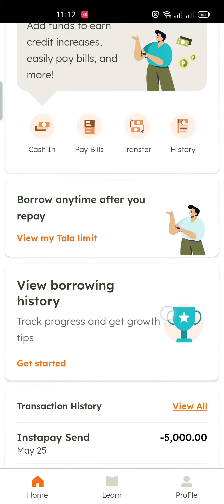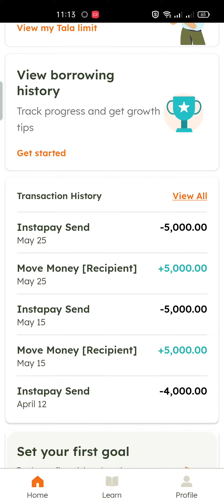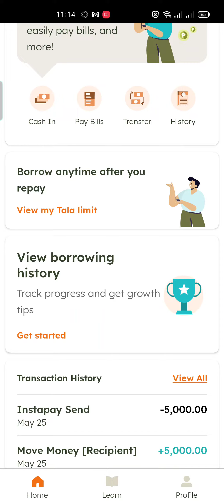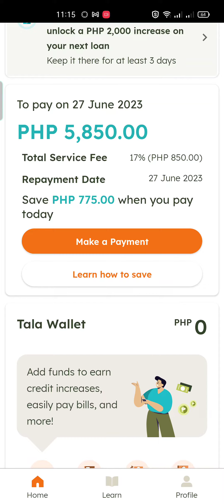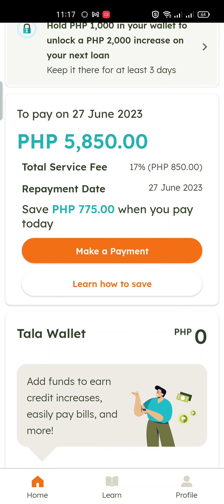TALA APP HINDI NAG TRANSFER SA GCASH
SIGURO E UNINSTALL KUNA ITONG TALA APP KO DAHIL NAG TRANSFER AKO NG PERA MULA SA WALET KO PAPUNTA SA GCASH PERO HINDI NA DUMATINNG TAPOS PINAG BABAYAD NA AKO NG TALA